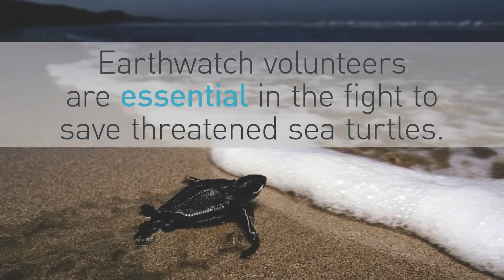Securing the Future for Sea Turtles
Sea turtles have roamed the oceans for more than 100 million years. They play a key role in marine ecosystems by maintaining the health of seagrasses and coral reefs. Today, however, six of the seven species of sea turtles are threatened or endangered. Over the past 45 years, Earthwatch has supported 21 sea turtle research studies in 13 countries around the world. In this video, you’ll hear from the Earthwatch scientists who lead our ongoing expeditions Costa Rican Sea Turtles and Tracking Sea Turtles in the Bahamas